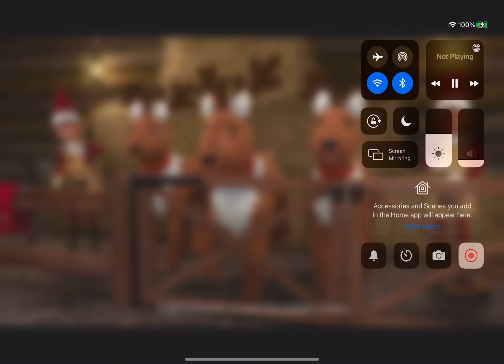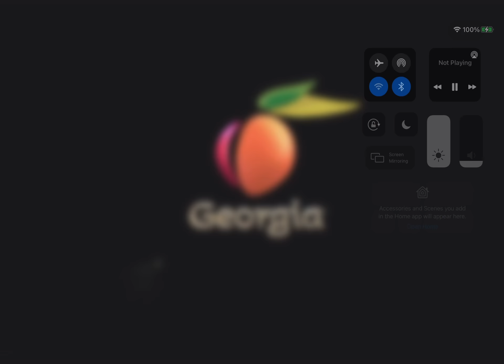The Elf On The Shelf Song in YouTube